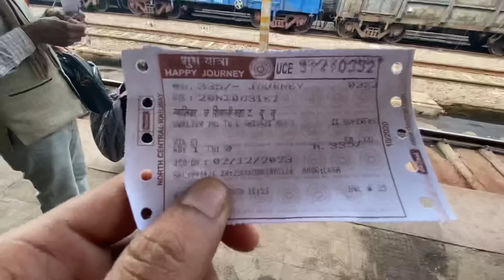I Spent 40 Hours in General Class😱 ( Mumbai )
I spent 40 hours in general class
In this vlog I have travelled from Gwalior junction to Mumbai in General Class to attend YouTube event.

Kindly leave your comment 🤗

Thanks 🙏